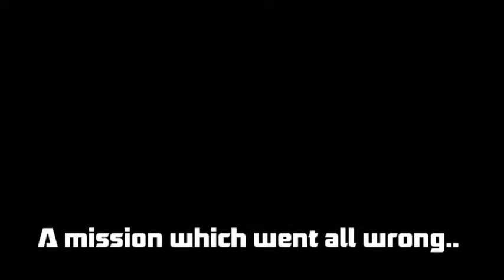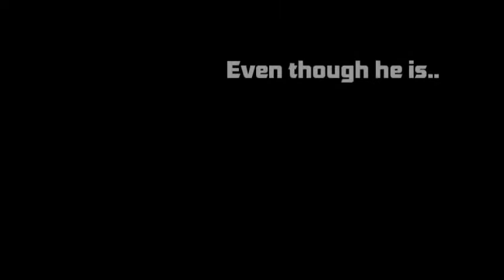The Ex-Agent Official Trailer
Amateur ShortFilm.
The Ex-Agent.
The Ex-Agent Part II "The Wings of a Butterfly" is on its way.
Written - Produced and played by: Alexander Bøgh P.